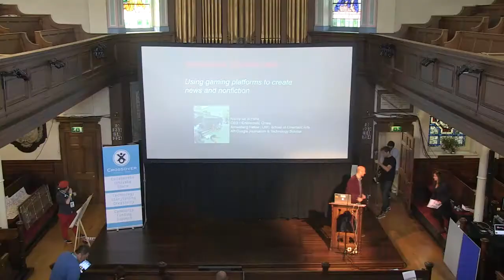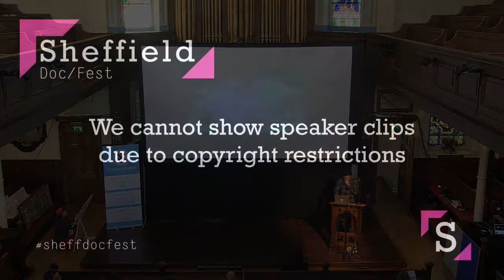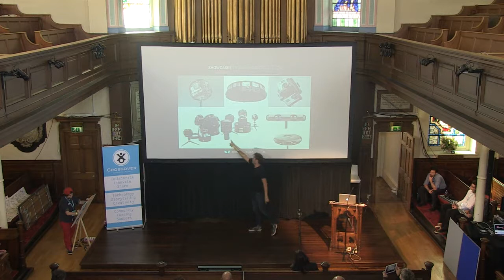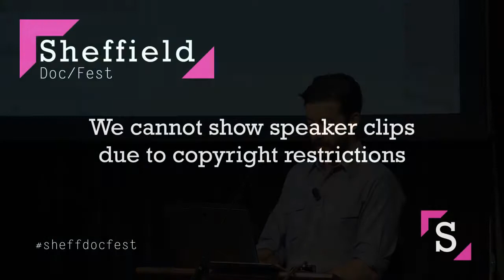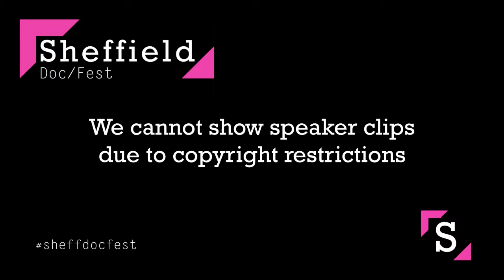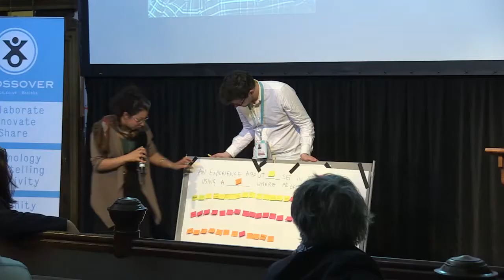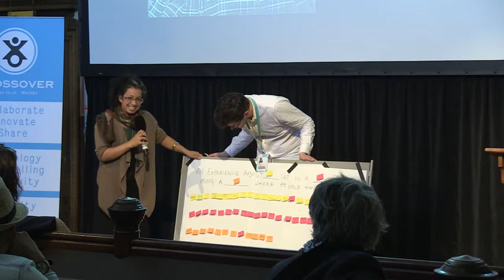Sheffield Doc/Fest 2015: Crossover Summit Afternoon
In the afternoon session, chaired by Nonny de la Pena, we will discover how VR is being used- by journalists to allow us to witness events, by charities for advocacy, by filmmakers who take us to places we can't go, and by artists probing the limits of the technology.

Filmed at The Chapel